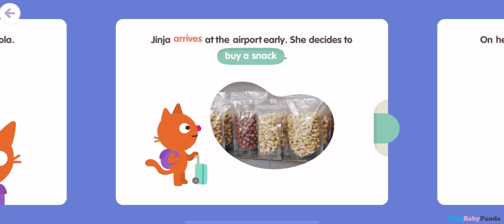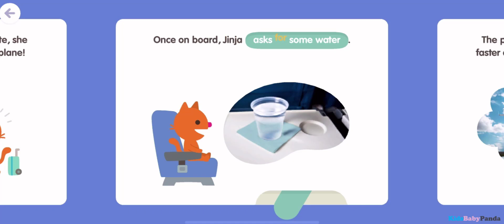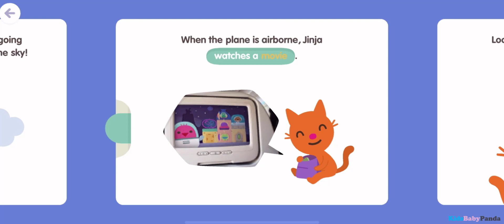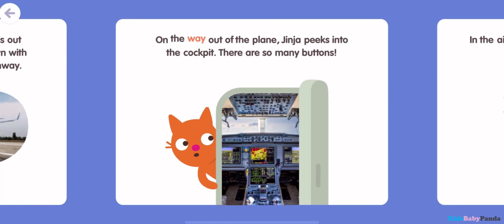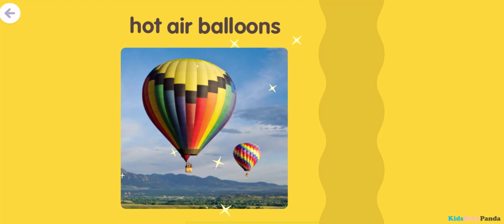Sago Mini School - Play & Learn with Planes - Fun Games for Toddlers & Kids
NEW TOPIC: Planes! Exciting new activities are coming in for a landing! Learn all about planes while navigating mazes, solving puzzles, practicing vocabulary, and more.

➤ Download